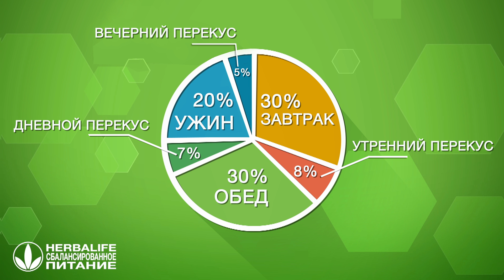Как побороть вечернее и ночное переедание?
Формула 1 Вечерний коктейль — это полноценный приём пищи без лишних калорий, который помогает избежать ночного и вечернего переедания. Он насыщает без чувства тяжести и содержит ингредиент для полноценного сна и хорошего самочувствия на следующий день.